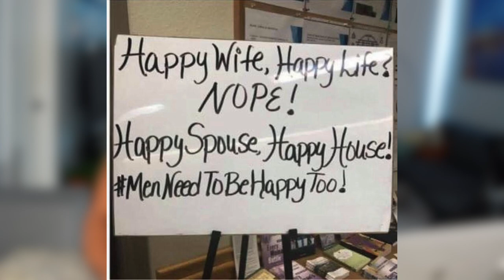The Love Language Decoder: Understanding Her for "Happy Wife, Happy Life"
Love language for a happy marriage: Understanding her and Understanding that "Happy Wife, Happy Life" does not mean that husbands are sacrificing their happiness or neglecting the things that bring them joy is the right approach for healthy marriage and for a blissful marriage.

Unlock the secrets of lasting marital bliss with 'The Love Language Decoder: Understanding Her for a Happy Wife, Happy Life.' Explore the profound impact of love languages on relationships and discover practical insights to strengthen your bond. Dive into the art of decoding her unique love language and witness the transformative power it holds for a happy and fulfilling marriage. your key to unlocking the path to a truly joyous and harmonious union is opening your mind to a bigger perspective... This is just a small part of that!

Principles of a MEN IN MARRIAGE AND FATHERHOOD podcast series (description):
- The principles and practices of a GOOD MAN.
- The motivation & insight to want to be a GOOD MAN for yourself so that you can spread that positivity to nourish a fulfilling RELATIONSHIP/MARRIAGE and be an exceptional
FATHER & HUSBAND to your family.